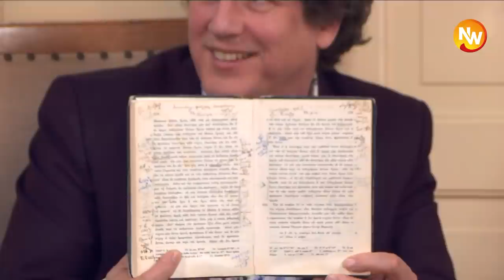#877: Werken voor De Nieuwe Wereld - Ad Verbrugge over de Ethica Nicomachea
In Werken voor De Nieuwe Wereld gaat gastheer Willem de Witte, steeds met een andere deskundige gast, in gesprek over de grote werken uit de geschiedenis van de filosofie. In deze eerste aflevering spreekt Willem met filosoof Ad Verbrugge over de Ethica Nicomachea van de Griekse filosoof Aristoteles.

00:00 Introductie en korte levensschets van Aristoteles
3:10 De politieke context: van verzameling poleis tot wereldrijk
10~

De Nieuwe Wereld TV is een platform dat mensen uit verschillende disciplines bij elkaar brengt om na te denken over grote veranderingen die op komst zijn door een combinatie van snelle technologische ontwikkelingen en globalisering. Het is een initiatief van filosoof Ad Verbrugge in samenwerking met anchors Jelle van Baardewijk, Marlies Dekkers, Marthe van Rijn en Thomas Bollen.

Volg ons!

Wil je ons steunen?